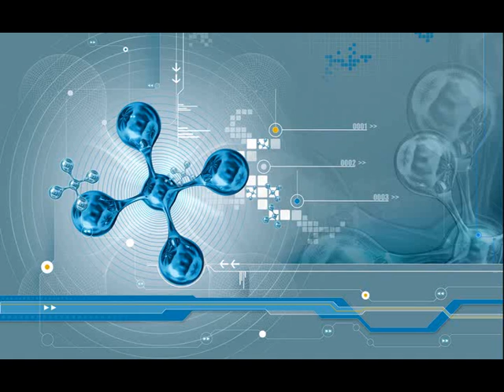Mekkanika vs Audio Hijack - Always ticking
Track : Mekkanika vs Audio Hijack - Always ticking